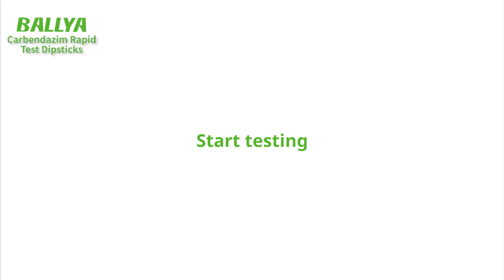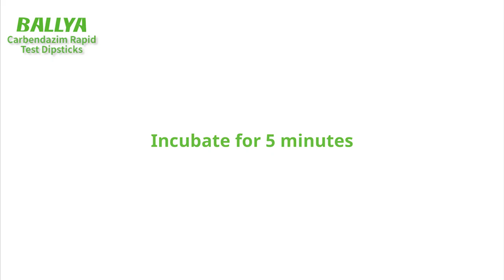Carbendazim Test - Detection of Carbendazim in Potato - BALLYA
The Carbendazim Test is based on the Colloidal gold immunochromatography to detect the Chlorothalonil residues in agricultural products.